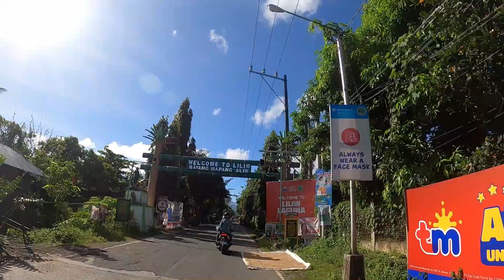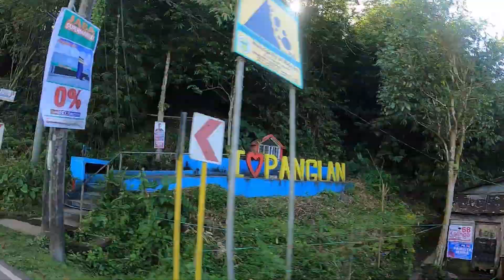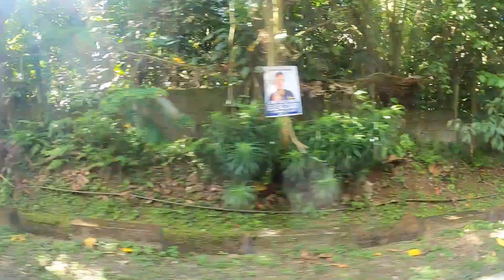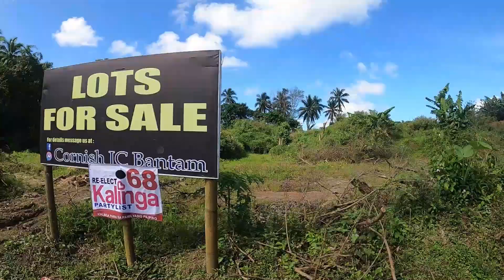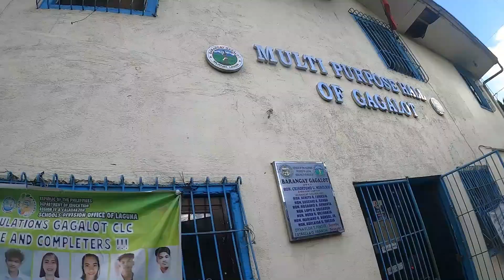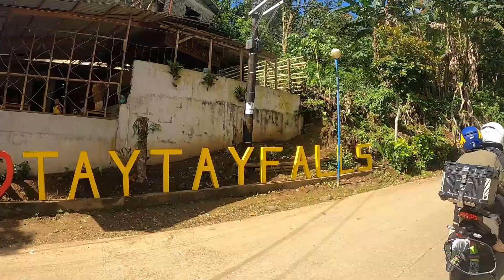Roadtrip to Taytay Falls l Vlog 94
Enjoying the natural spring here at @taytay_falls Majayjay Laguna.

Entrance  Fee: 50php
Parking Fee: 20php motorcycle